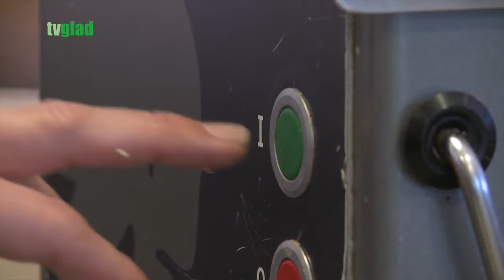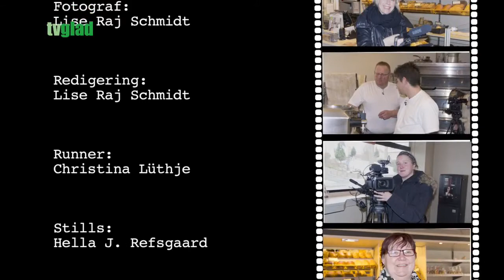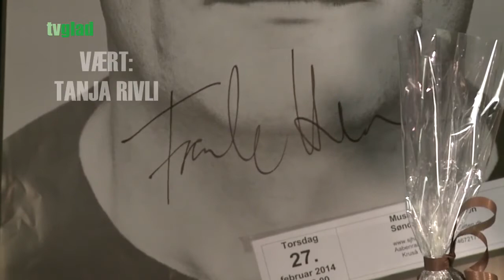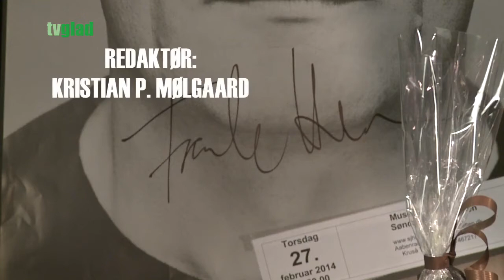Aabenraa Lokal Udsendelse Uge 13 - 2016